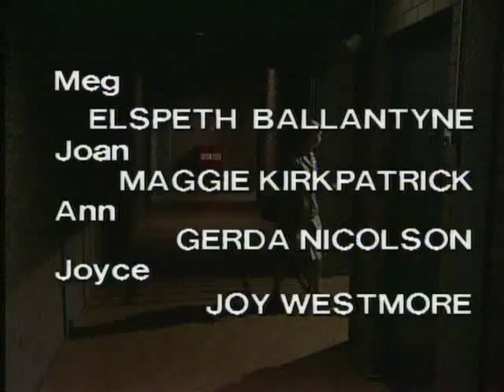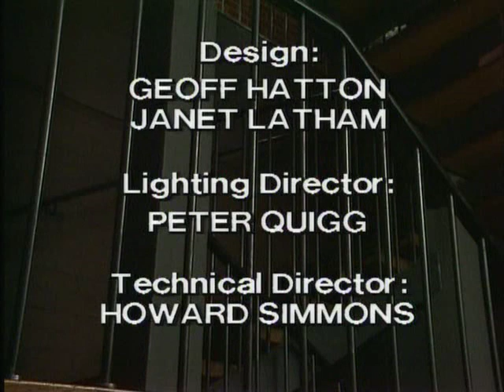PRISONER CELL BLOCK H EPISODE 657 PART 5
I'm Gonna Wash that Actress Right Outta My Hair